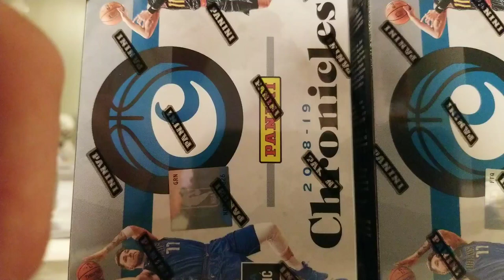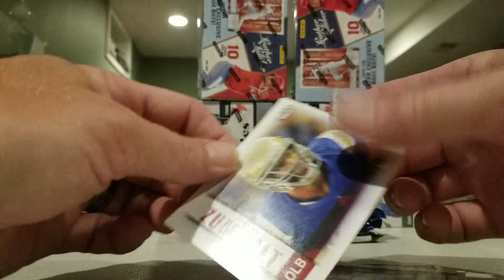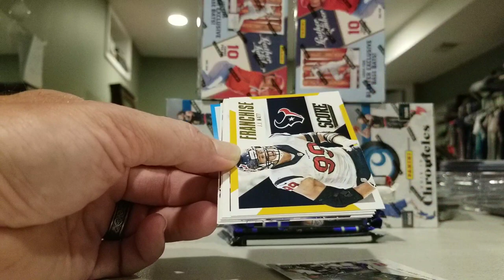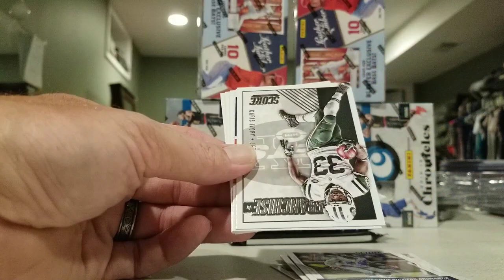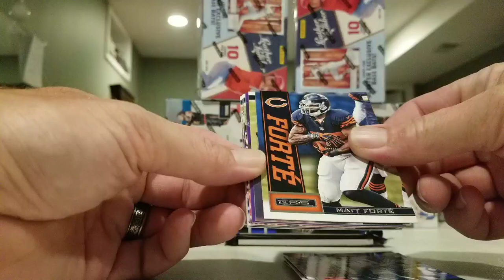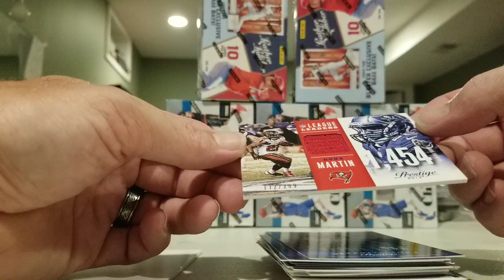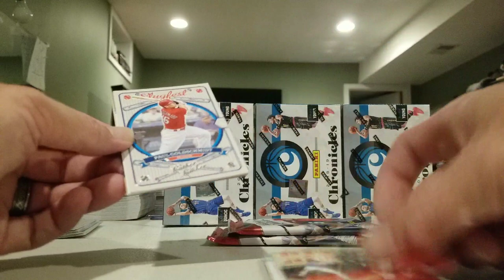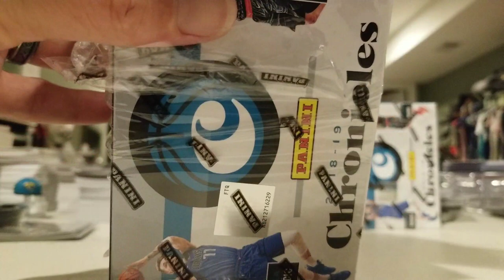Leather and Lumber 2 blasters and an MJ Holding repack. ssp rc auto from Leather and Lumber